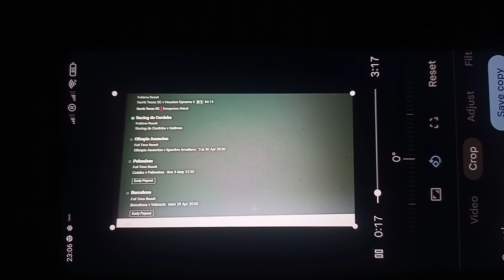30/4/24#in one hour, it had 60 views. after 12 hours only 12.In all videos the same#Hacker Dizzy🎯🎯